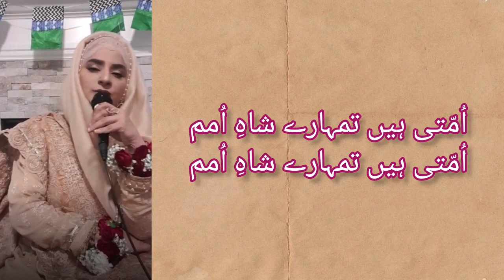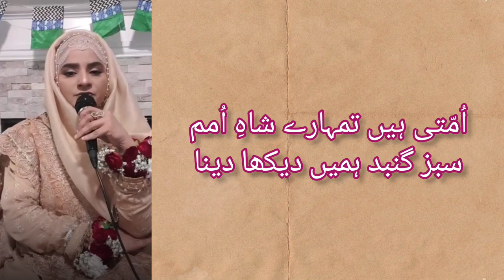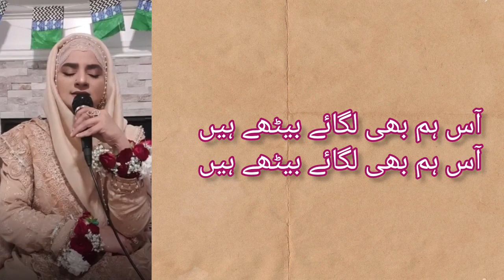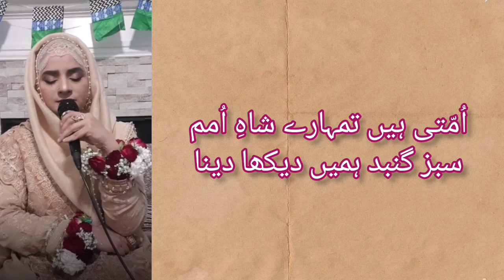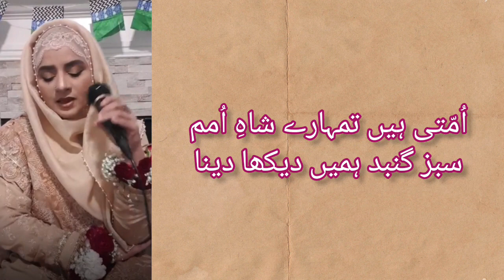Ya Nabiﷺ hum Gunahgaron ko | New Naat | by Hooria Fahim Qadri | with lyrics | USA tour